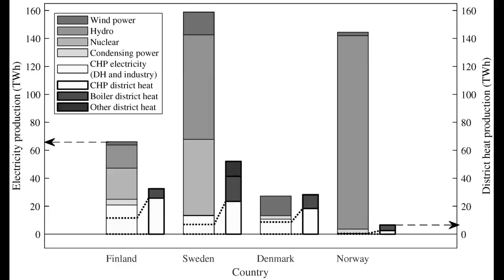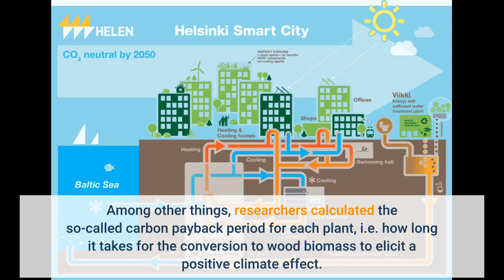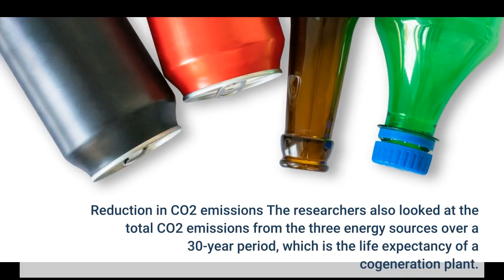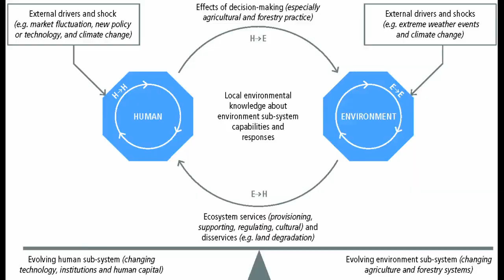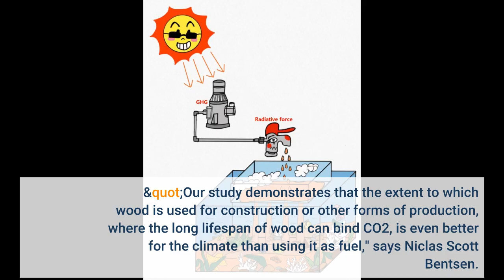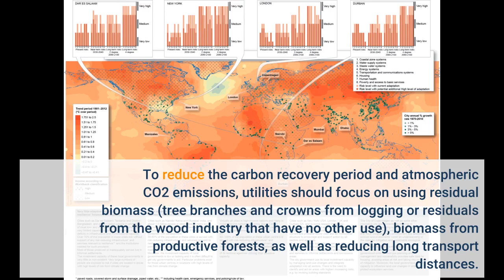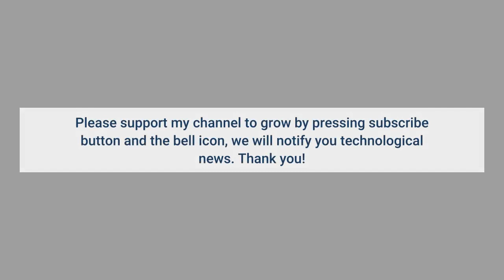In retrospect, the burning of wood in district heating plants has resulted in climate saving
In retrospect, the burning of wood in district heating plants has resulted in climate saving - Information for all latest updates Science and Technology

A new report from the University of Copenhagen shows that the burning of wood is significantly more climate friendly than coal and slightly more climate friendly than natural gas over the long run. For the first time, researchers quantified what the conversion of 10 Danish cogeneration plants from coal or natural gas to biomass has meant for their greenhouse gas emissions. Heat plant Energy production is responsible for a large part of Danish greenhouse gas emissions. In 2018, more than 20 percent of greenhouse gas emissions were released as a result of heat and electricity production (9.4 out of 48 million tonnes of CO2). Photo: Getty
A conversion to wood biomass (wood chips and pellets) by Danish district heating plants has benefited the climate and is the more climate-friendly option compared to coal and natural gas. These are the findings of a new report from the University of Copenhagen's Department of Geosciences and Natural Resource Management.
The study is the first retrospective investigation by researchers of what a conversion to wood biomass has meant for greenhouse gas emissions at ten Danish cogeneration plants -- and thereby the climate impact of replacing either coal or natural gas in favour of wood biomass.
Among other things, researchers calculated the so-called carbon payback period for each plant, i.e. how long it takes for the conversion to wood biomass to elicit a positive climate effect. "Our results demonstrate that the transition from coal to wood biomass has had a positive effect on CO2 emissions after an average of six years. When it comes to the transition from natural gas, it has in most cases taken between 9 and 22 years, and in one case 37 years before CO2 emissions were reduced," says Associate Professor Niclas Scott Bentsen of the Department of Geosciences and Natural Resource Management, who is one of the authors of the report. Reduction in CO2 emissions The researchers also looked at the total CO2 emissions from the three energy sources over a 30-year period, which is the life expectancy of a cogeneration plant.
Transitioning from coal to biomass resulted in a 15 to 71 percent reduction in CO2 emissions, while the move away from natural gas resulted in emissions reductions between -4 and 19 percent.
The fact that, in one case, emissions were -4 percent after 30 years as a result of the conversion, is partly due to the fact that, in relation to energy content, burning natural gas emits less CO2 than burning wood, and that this particular plant had notable changes in its product portfolio. "When such large fluctuations in the figures occur, it is because the payback period and the amount of CO2 emissions saved are significantly affected by the type of fuel, where it comes from and other alternative uses of the wood," says Associate Professor Niclas Scott Bentsen Forestry residues are best for the climate The 10 Danish cogeneration plants collected 32 percent of their wood biomass from Danish forests, while 41 percent was sourced from the Baltic states, seven percent from Russia and Belarus, and seven percent from the United States. The type of wood biomass used and the distance it needed to be transported factored into the carbon budget as well, according to Professor Bentsen.
"For the typical plant that was once coal-fired, but now using wood from around Denmark and only uses forestry residue that cannot be used for other products, the payback period was roughly one year. The 30-year saving was as much as 60%," explains Niclas Scott Bentsen.
Wood has an enormous potential to displace carbon heavy construction materials such as steel and concrete and is therefore an important aspect of the green transition.
"Our study demonstrates that the extent to which wood is used for construction or other forms of production, where the long lifespan of wood can bind CO2, is even better for the climate than using it as fuel," says Niclas Scott Bentsen. FACTS: The method used in the study includes an analysis of time series from indivi...